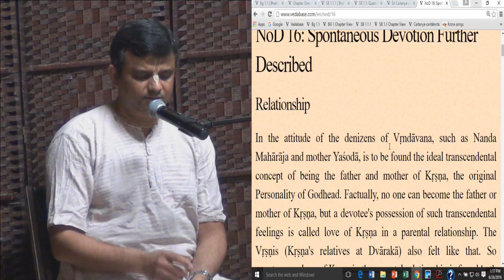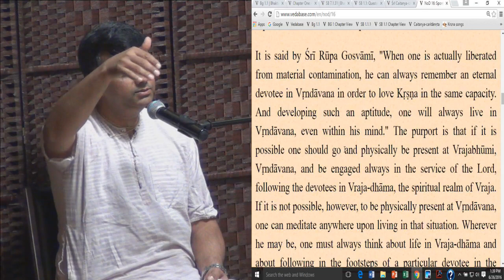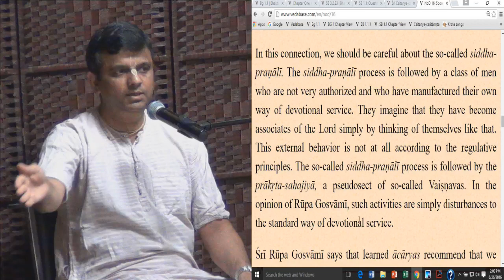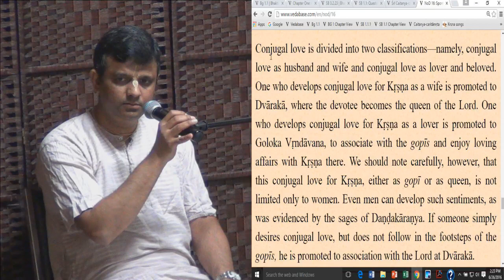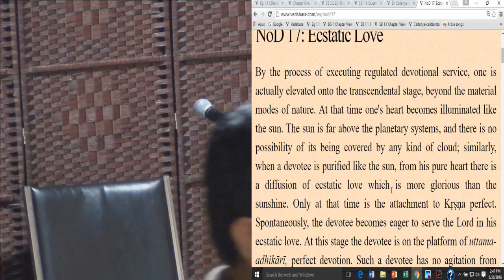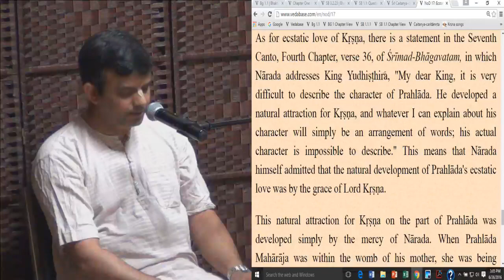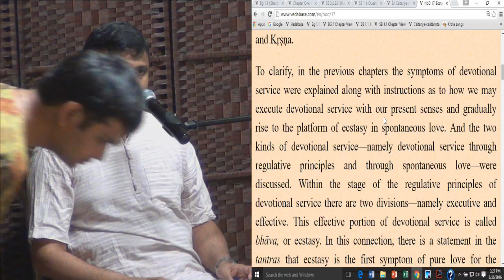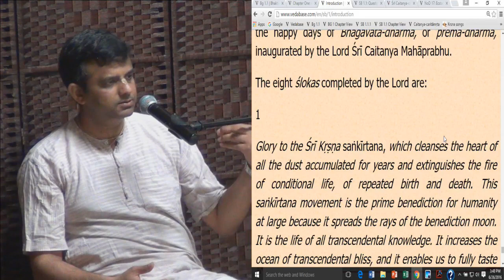Bhakti Shastri Class by HG Srivas Pandit Prabhu, 06-26-16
Bhakti Shastri Class by HG Srivas Pandit Prabhu